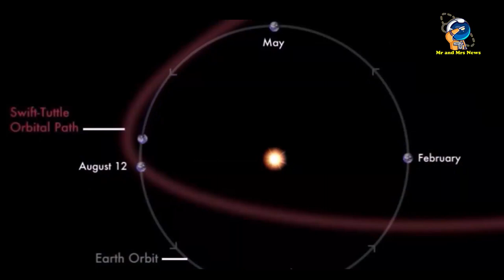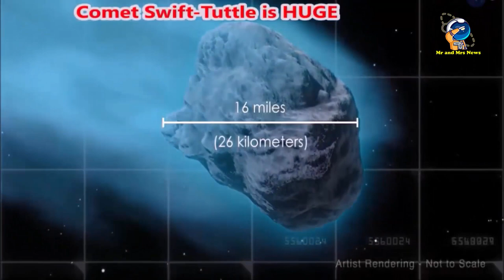HUJAN METEOR PERSEIDS, 12 - 13 AGUSTUS 2023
Perseids Meteor
Perseids Meteor Shower,  13 AGUSTUS 2023

Hujan Meteor Merupakan Peristiwa Jatuhnya Meteor Dan Melewati Bumi Dalam Jumlah Banyak Yang Nampak Seperti Hujan Yang Turun. Hujan Meteor Termasuk Fenomena Yang Menarik Untuk Disaksikan.

Meteor Perseid Adalah Pecahan Es Dan Batu Yang Dikeluarkan Oleh Komet Swift-Tuttle, Yang Berayun Ke Tata Surya Bagian Dalam Setiap 133 Tahun. Saat Bumi Melewati Aliran Puing-Puing Ini Setiap Tahun, Langit Kita Bersinar Dengan Hujan Meteor.

Dari Tahun 1989 Hingga 1994, Meteor Perseid, Yang Terjadi Setiap Agustus, Datang Dengan Semburan Staccato Yang Cerah. Hujan Meteor Tahun 1993 Secara Khusus Menonjol Bagi Pengamat Karena Frekuensi Meteornya, Hingga 300 Kali Per Jam. Ini Disebabkan Oleh Tarian Gravitasi Yang Langka Antara Perseid, Saturnus, Dan Jupiter. Tarikan Gravitasi Saturnus Dan Jupiter Mungkin Bergabung Menyebabkan Hujan Meteor Yang Spektakuler.

Di Lokasi Utama Dalam Aliran Perseid, Meteor Dapat Menggumpal Berkat Dorongan Gravitasi Dari Apa Yang Disebut Resonansi Orbit Tiga Benda. Untuk Satu Periode Orbit Partikel Perseid, Anda Memiliki 10 Putaran Jupiter Dan Empat Putaran Saturnus Secara Bersamaan.